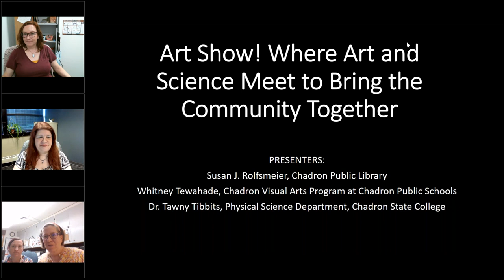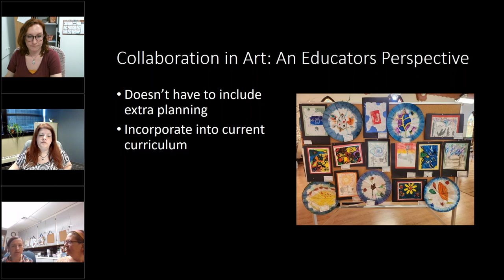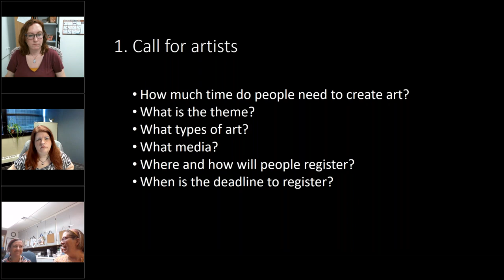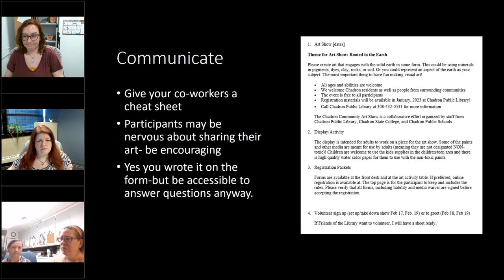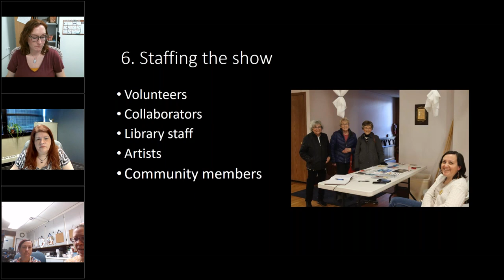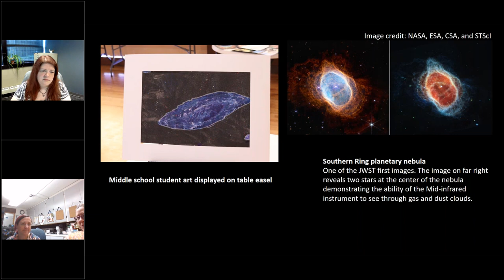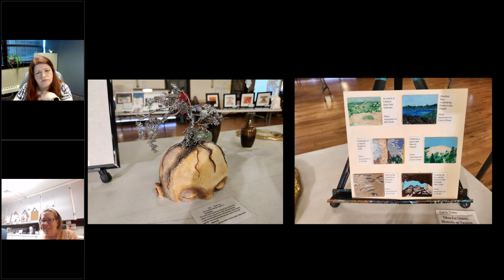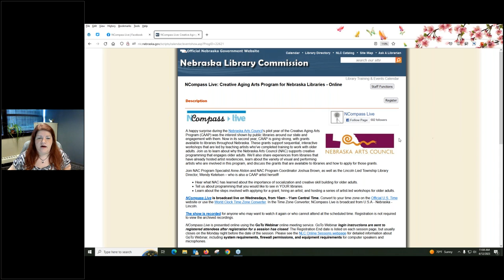NCompass Live: Art Show! Where Art and Science Meet to Bring the Community Together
In 2022 our library was an official NASA host site for the JWST launch. We worked with a geoscience professor at Chadron State College to promote the launch through a variety of events, including an art show. We invited the community to imagine what the JWST might see and to express that as visual art.

The community and the organizers had a great time so we decided keep going. We held our second community art show in February 2023. Learn how we worked with the schools and community groups to plan, publicize and set up the show, and how a collaboration among scientists and artists led to an ongoing exploration of the intersection of science and art.

Presenters: Susan J. Rolfsmeier, Assistant Director, Chadron (NE) Public Library; Whitney Tewahade, K - 8 Art & Design Teacher, Chadron Public Schools; and Dr. Tawny Tibbits, Geosciences Professor, Chadron State College.